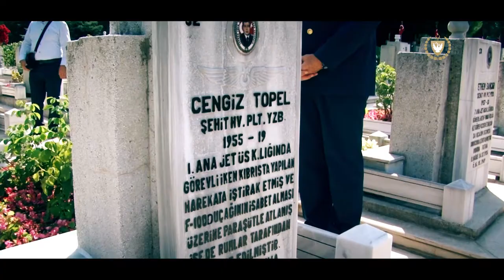Cumhurbaşkanı Ersin Tatar'ın İstanbul ziyaretinde verdiği mesajı